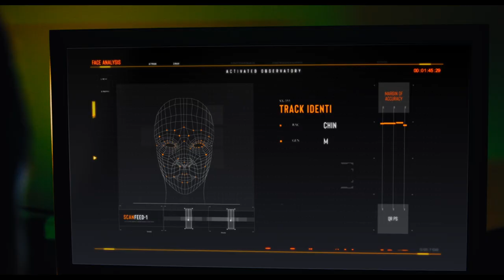HTX Corporate Video (1st Anniversary)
HTX was launched just over a year ago. We continue to advance our science and engineering capabilities so as to deliver transformational solutions. We are the Force Multiplier of the Home Team in our joint efforts to exponentially impact Singapore's safety and security.